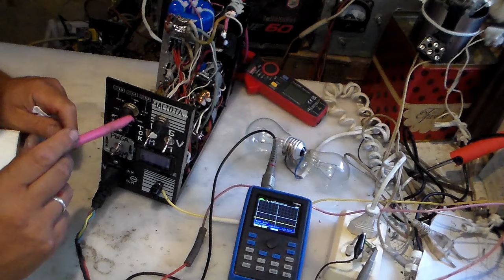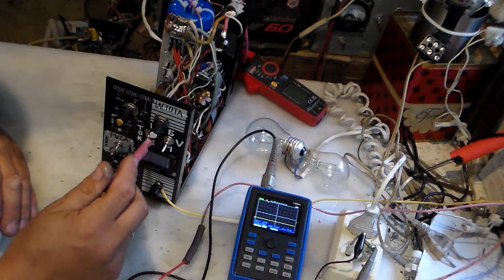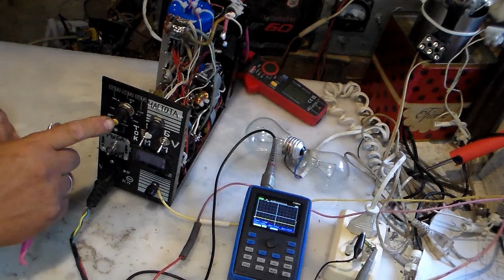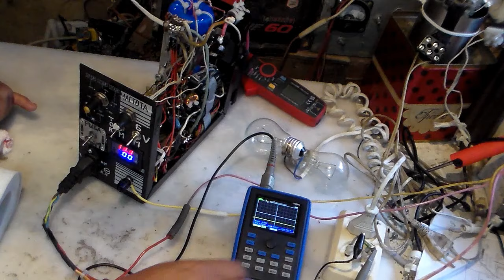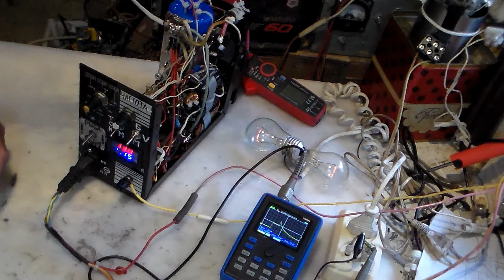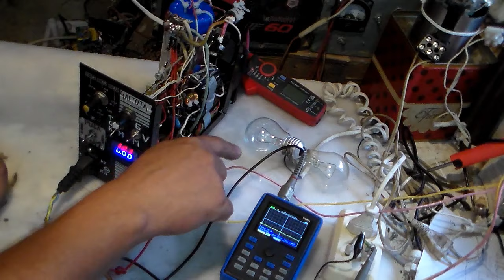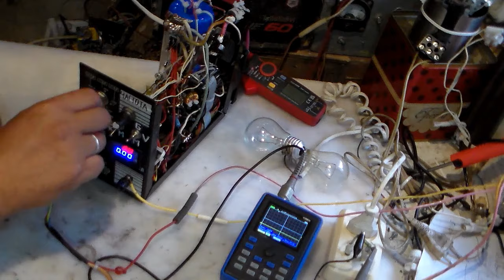Инструкция и модернизация импульсного инвертора проект 4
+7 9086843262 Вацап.